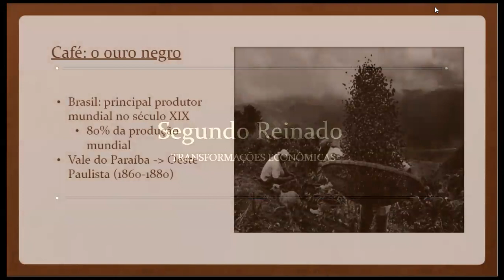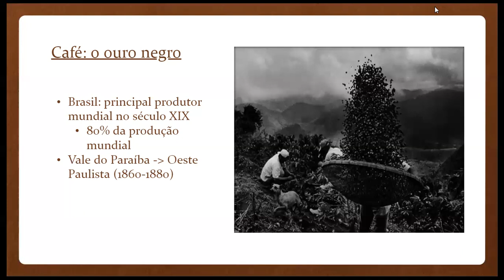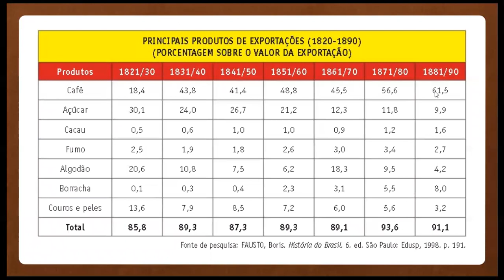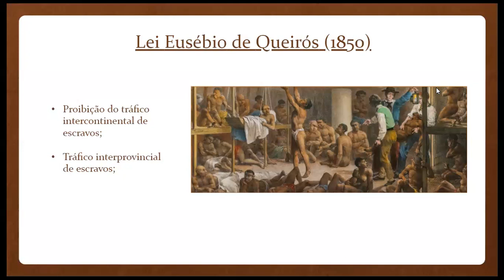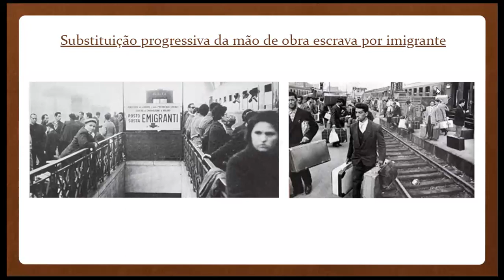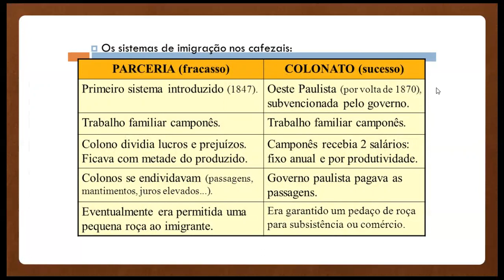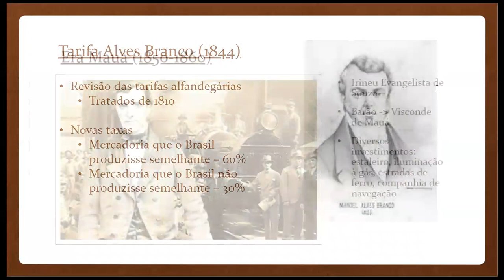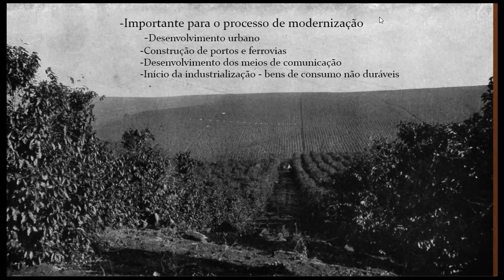Módulo 23 HIST 8 ano